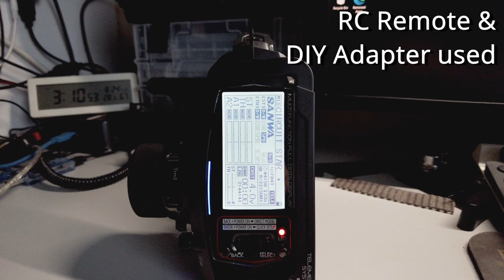Circuit Superstars - RC Remote Actual PC Gameplay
Can we use a RC Remote to play Circuit Superstars?

Using a Sanwa MT-44 Controller, a 4 Channel receiver and a custom DIY adapter, we tried playing Circuit Superstars. So how did it perform?

For those familiar with VRC Pro, the adapter is similar but with a tweak.

As suggested by a fellow youtuber(Whiplash), replaced the earlier edit.

Audio: Actual Gameplay